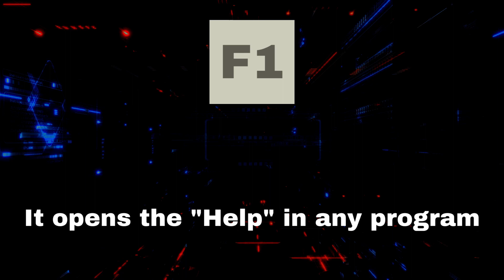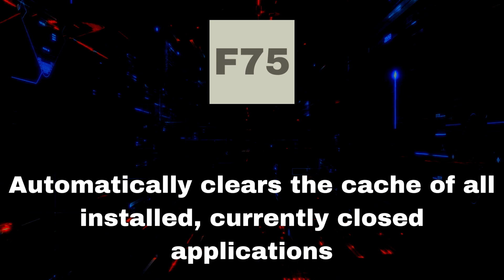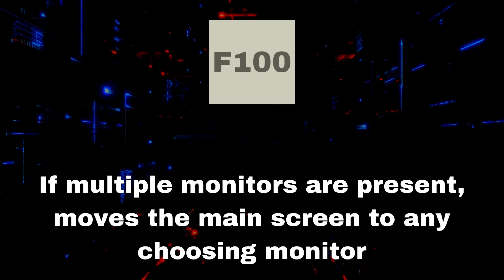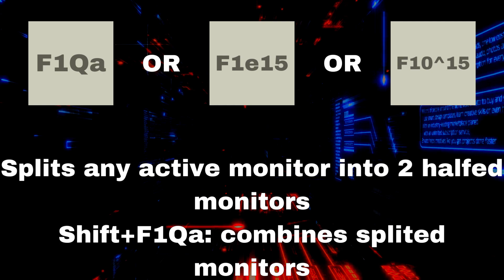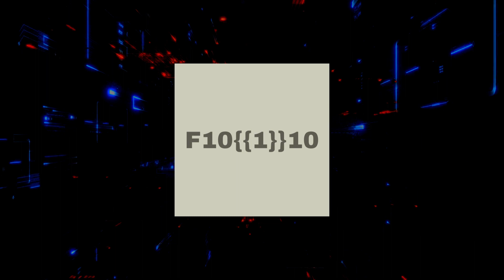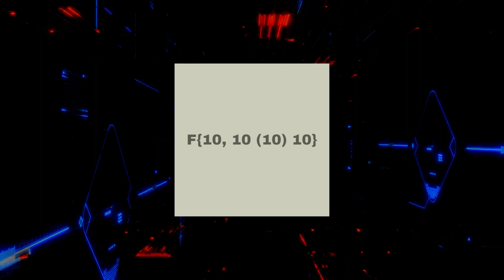F1 to FΩ Keys